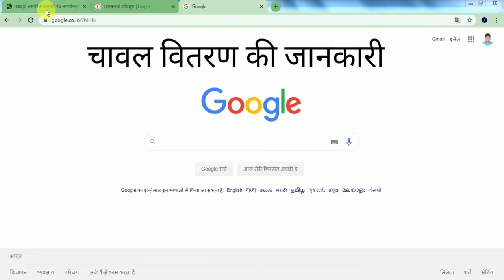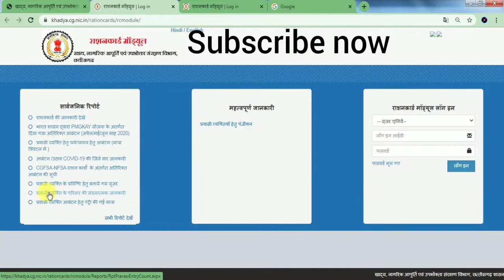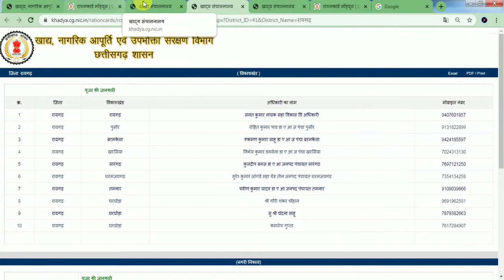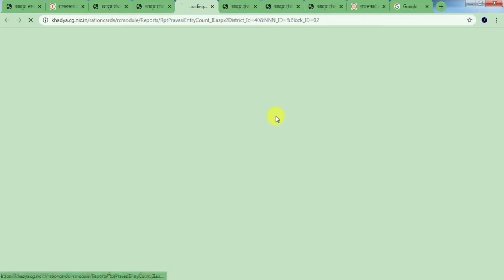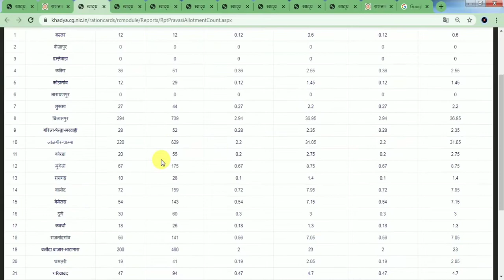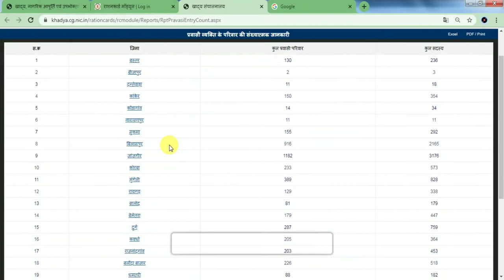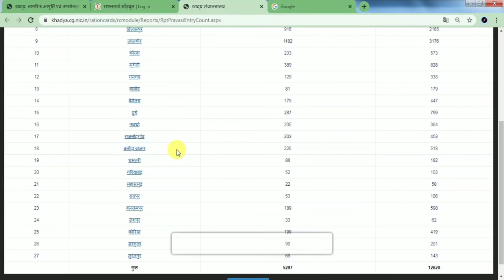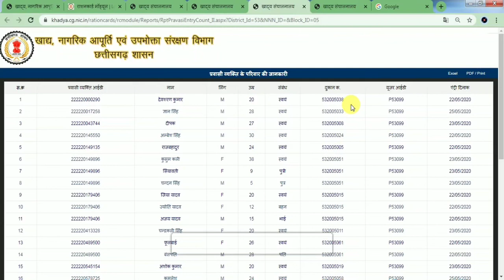प्रवासी व्यक्तियों का चावल एवं चना आबंटन कैसे चेक करे सम्पूर्ण जानकारी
छत्तीसगढ़ सरकार द्वारा राज्य के प्रवासी ब्यक्तियो के चावल एवं चना का आबंटन किया इसी कोई लाभार्थी कैसे चेक कर सकता के बारे में जानकारी दी गई,